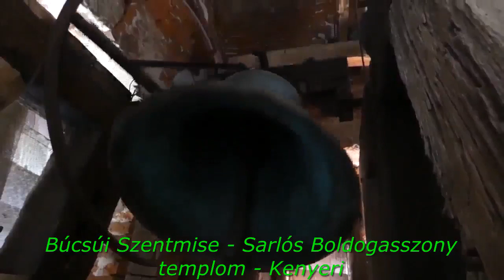Búcsúi Szentmise - Sarlós Boldogasszony templom - Kenyeri